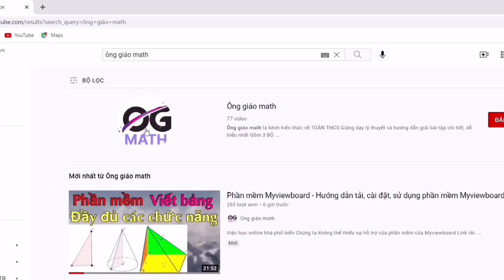Toán 8 - Bài: 4.10, 4.11, 4.12 trang 86 - Kết nối tri thức